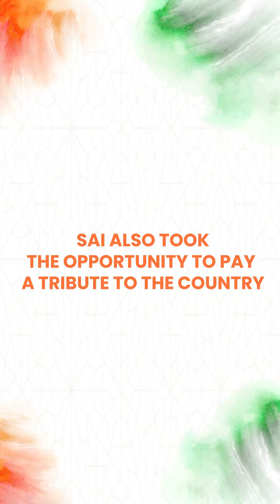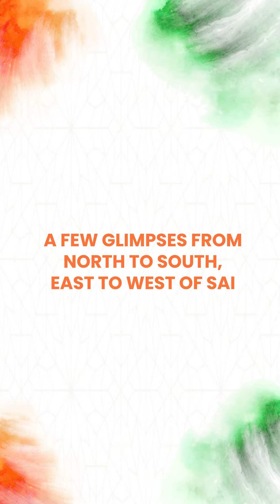Independence Day Celebrations at SAI: Part 2